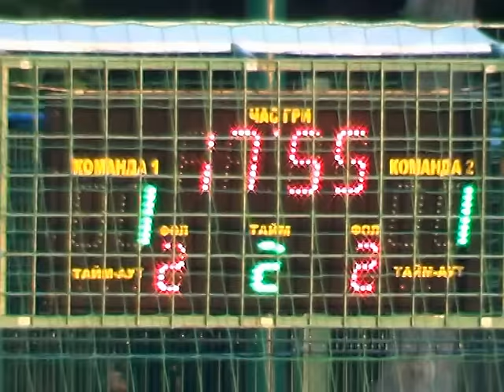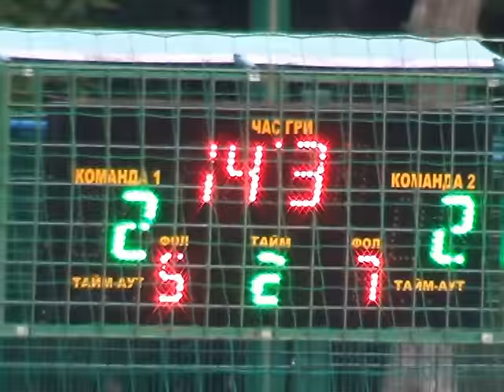6 Лига Интер - Академия футбола